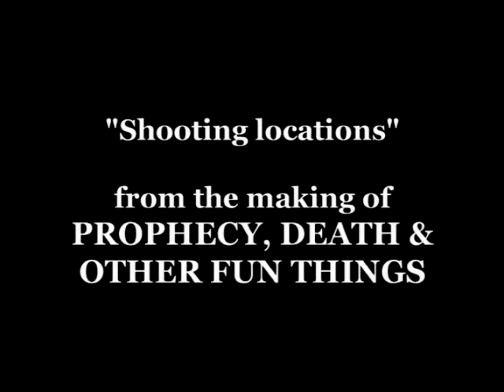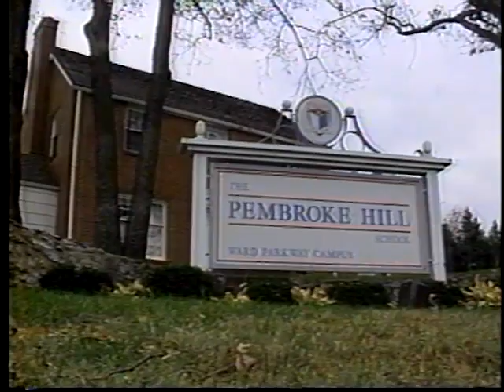"Shooting Locations" from the making of PROPHECY, DEATH & OTHER FUN THINGS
A Behind-The-Scenes look at shooting locations from the 1998 comedy film "Prophecy, Death & Other Fun Things" by Mark Adams